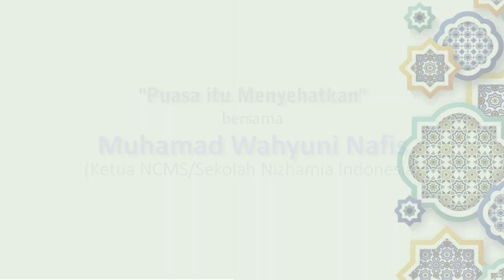Puasa itu Menyehatkan | Muhamad Wahyuni Nafis | Enlightenment Ramadhan 2022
Enlightenment Ramadhan 2022
Sesi #1

Dalam menyambut bulan Ramadan tahun 2022 Nurcholish Madjid Society (NCMS) kembali menyelenggarakan Enlightenment  (Pencerahan). Pertemuan pertama menghadirkan Ketua Nurcholish Madjid Society. Acara digelar pada Sabtu, 2 April 2022, pukul 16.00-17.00 WIB, dan membahas topik “Puasa itu Menyehatkan”.

Sesi Pencerahan akan disiarkan secara langsung melalui akun IG @caknursociety